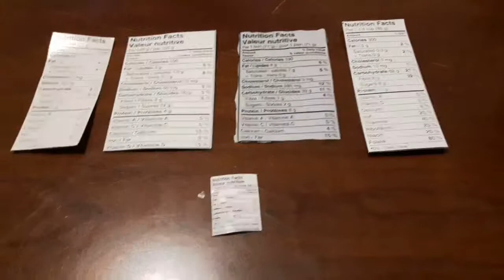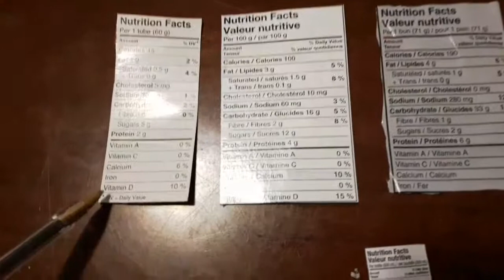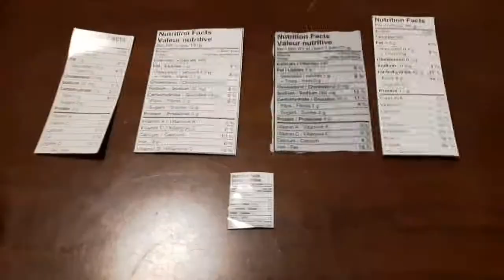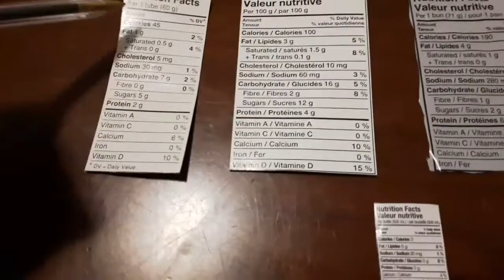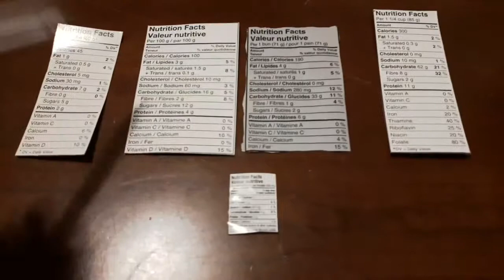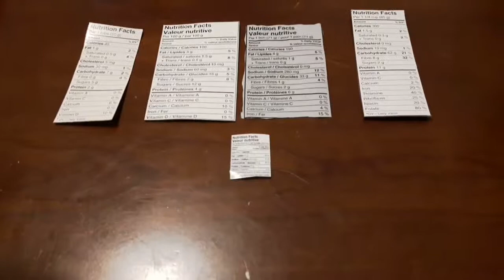Nutrition Facts|Nutrition label|Daily Value|Tamil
Nutrition Facts|Nutrition label|Daily Value|Calories|Serving size